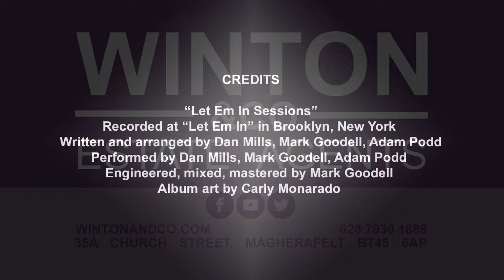8 Cedar Avenue, Magherafelt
Winton & Co are pleased to market this stunning 3 Bed Family Home, located in an exclusive cul-de-sac in Magherafelt ✨